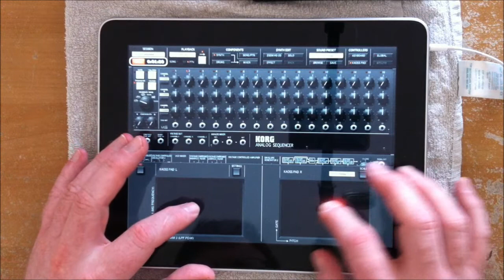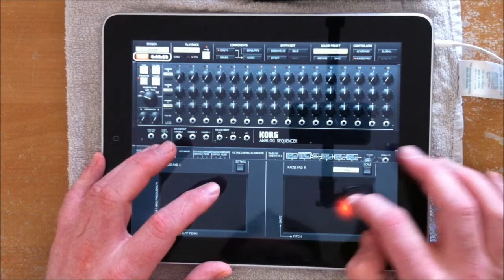2011-09-02 iMS-20 Improv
Using the some of the sounds and a drum pattern from the  Electro Template I just improvise a little song on the Korg iMS-20.
Once again using the Kaoss Pads.